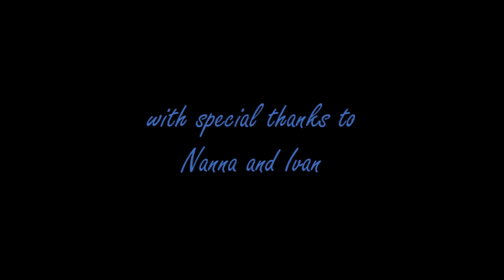Christian & Oliver - Everything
The story of a straight man falling in love with another man.

If you like this vid, please go watch Christian & Oliver's storyline over at Nanna's: